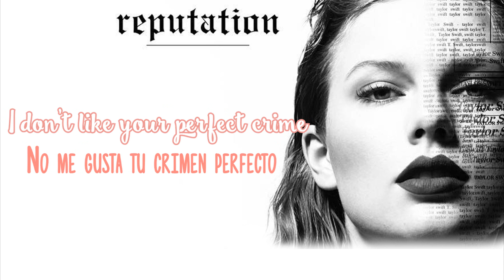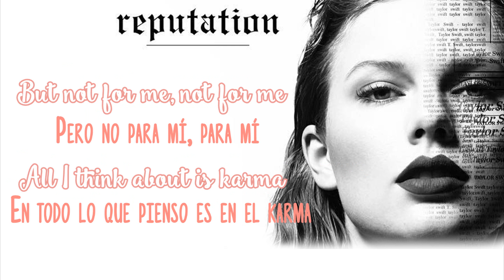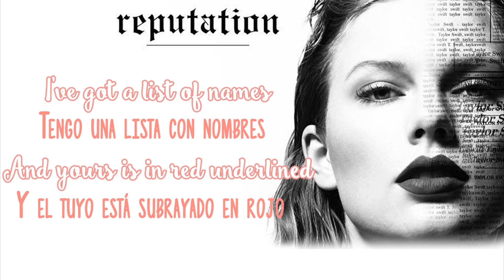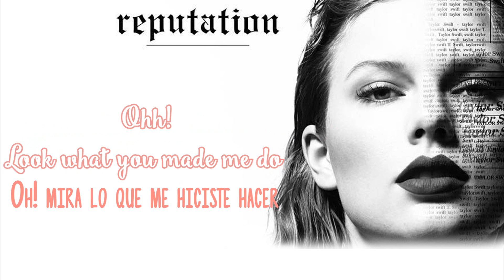Look What You Made Me Do - Taylor Swift (Lyrics - Sub Español)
♡ La traducción no está literal para que se entienda de la mejor forma.